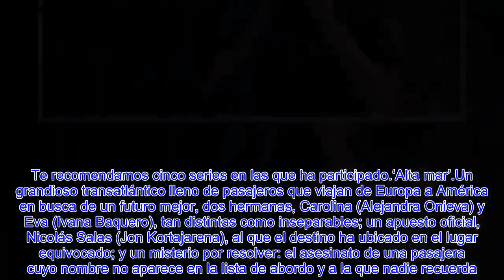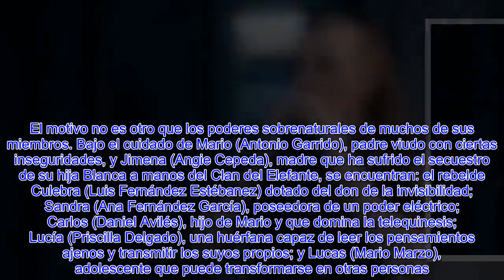🔴“ Servir y proteger ” Series en las que puedes ver a Natalia Rodríguez, Yolanda!